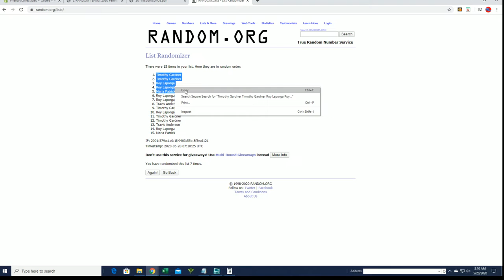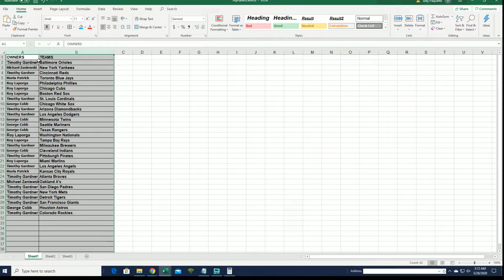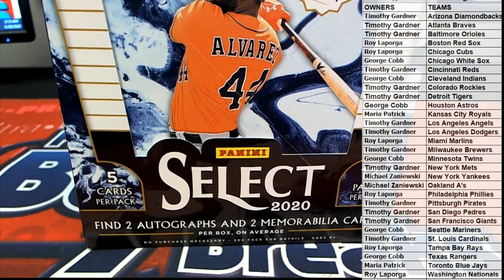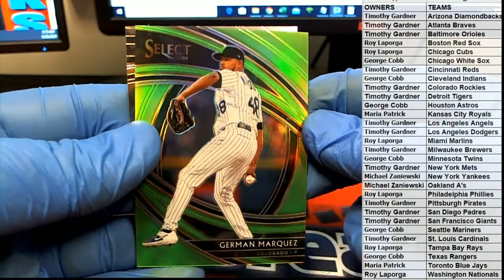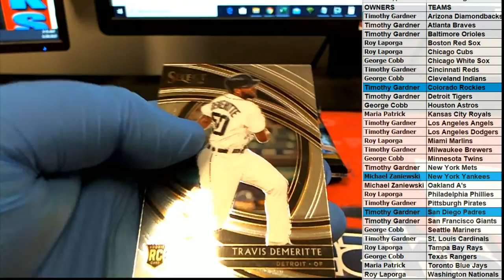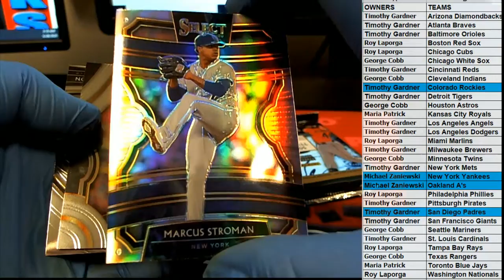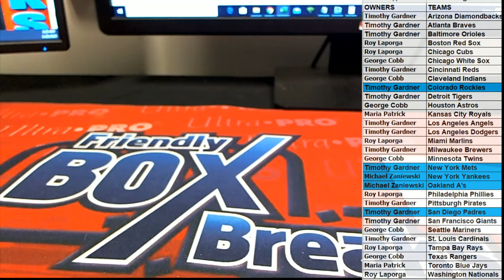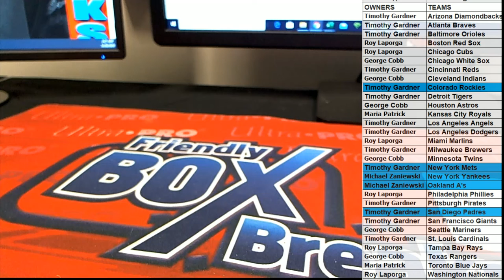2020 Panini Select Baseball ID 19SELECTBB128